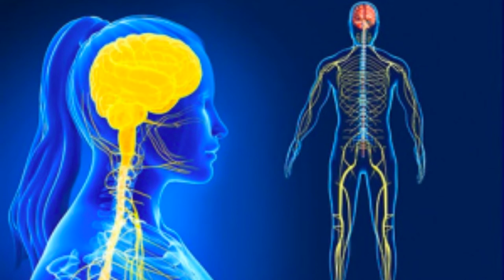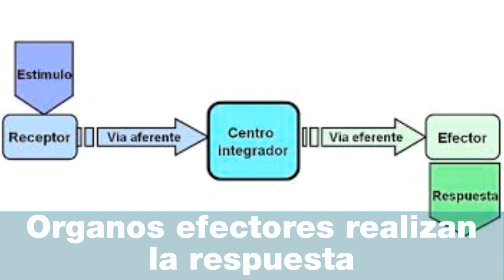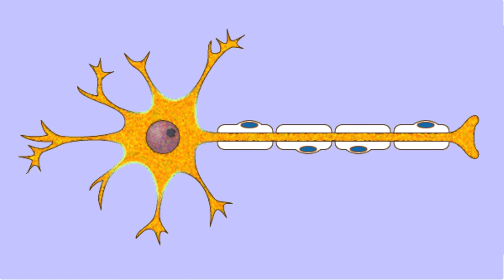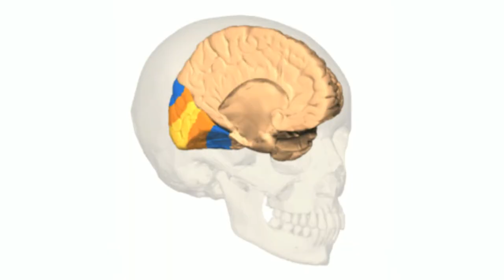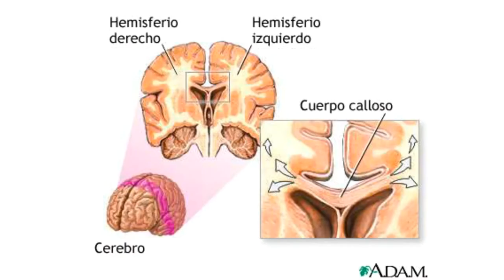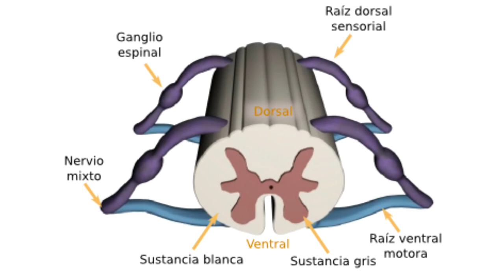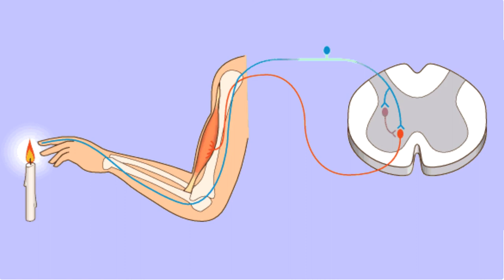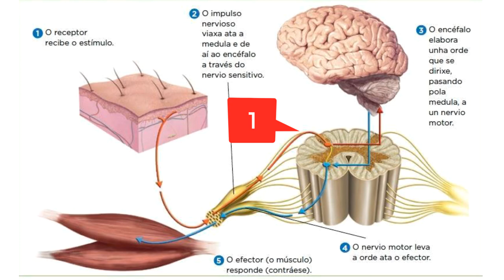Sistema nerviosos - estructura - 3ESO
Anatomia y función del sistema nerivoso humano. Sistema nervioso central y periférico. Encéfalo y médula espinal. Cerebro, diencéfalo, mesencéfalo, bulbo raquídeo y cerebelo. Sistema límbico.
Nervios sensitivos y motores.
Sistena nervioso autónomo: simpático y parasimpático.
Acto reflejo y acto voluntario.